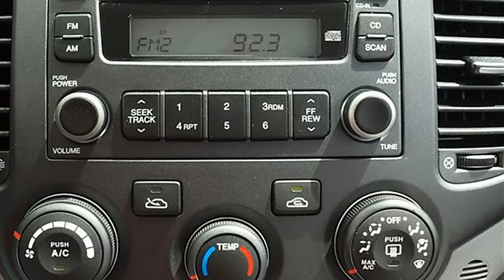0 - Classic Dealer Group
For Sale: 2007 Kia Optima
VIN: KNAGE123X75093178
Engine: Gas I4 2.4L/144
Drivetrain: FWD
Transmission: Automatic
Mileage: 68,983
Color: Midnight Gray (exterior) Gray (interior)

Features:
2007 Kia Optima four doors Car.